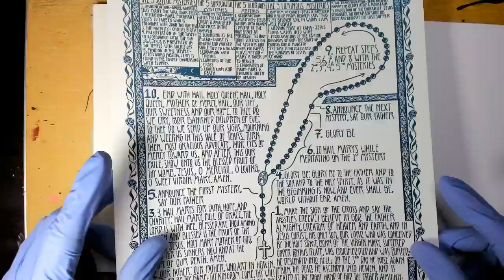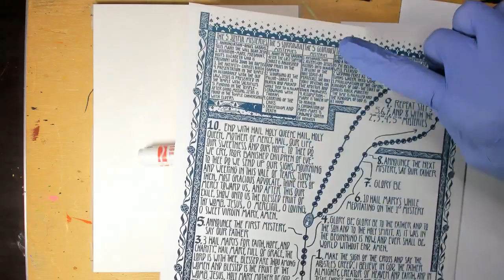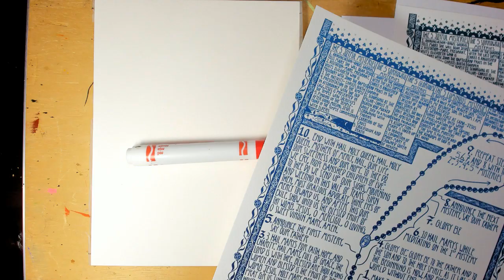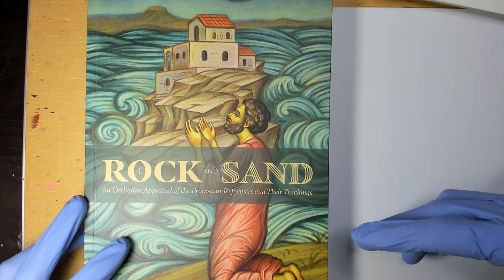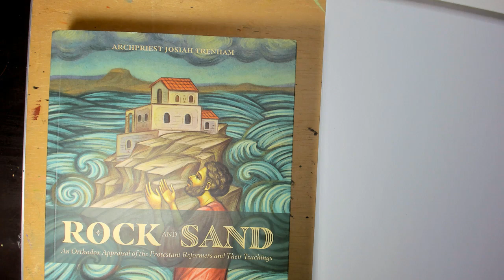OPHANIM painting hour episode 006 - post-marxist medicinal color logistics